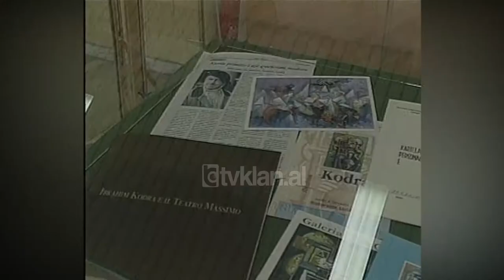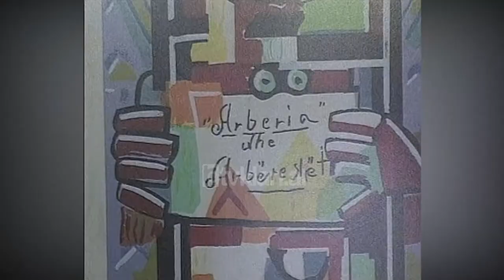Piktori Ibrahim Kodra zhvillon ekspozitë në Galerinë Kombëtare të Arteve (9 Korrik 2003)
Vetëm pak muaj më parë ka mbushur plot 85 vjeç, por as mosha e thyer dhe as gjendja fizike jo shumë e mirë nuk e kanë penguar piktorin e njohur  shqiptar Ibrahim Kodra të pranojë ftesën e shteti shqiptar për të ardhur për të katërtën herë në Shqipëri ka qenë një ftesë e drejtorit të Galerisë Kombëtare të Arteve e mbështetur edhe nga ministrja e Kulturës Arta Dade ajo që ka bërë të mundur risjelljen e piktorit shqiptar, tashme me famë botërore si i fundit piktor në rrymën e kubizmit, pasardhës i Picassos.

Abaz Hado: Ajo që është kryesore është që ne të sjellin një retrospektivë të tillë për të pasuruar komplet veprimtarinë e tij të këtyre viteve kështu që publiku shqiptar do të ketë rastin e mirë të njihet me të gjithë veprimtarinë e Kodrës në momentet më kryesore dhe emrin që ka bërë ai në Itali, në Milano dhe më gjerë.

Kritikët dhe adhuruesit e Kodrës në Itali dhe në mbarë botën pohojnë se piktori ka mbi 6000 punime në krijimtarinë e tij artistike por vendi i tij i lindjes Shqipëria e ka ndjerë shumë pak prezantimin e veprës origjinale të piktorit tashmë me ardhjen e tij në Tiranë do të bëhet e mundur edhe prezantimi para publikut i 40 veprave origjinale të tij të cilat do të ekspozohen përpara Galerisë Kombëtare  të Arteve.

Kodra do të mbërrijë në Tiranë në datën 13 Korrik dhe do të qëndrojë deri në datën 20 ndërsa agjenda e tij do të jetë e ngarkuar me takime ekspozita etj. Ndër vizitat në qytete të ndryshme të Shqipërisë, Ibrahim Kodra do të vizitojë edhe vendin e tij të lindjes fshatin Ishëm./tvklan.al